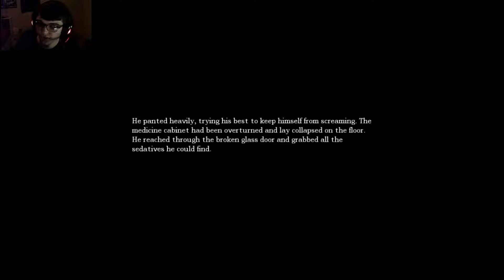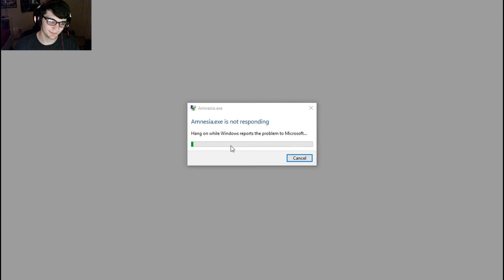Amnesia The Dark Descent: Dumb gears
im sorry for being gone and for the ending in the video